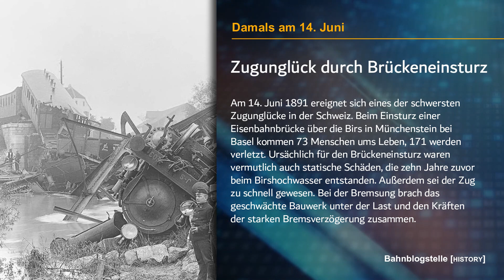Damals am 14. Juni: Zugunglück durch Brückeneinsturz in Münchenstein | Bahnblogstelle [HISTORY]